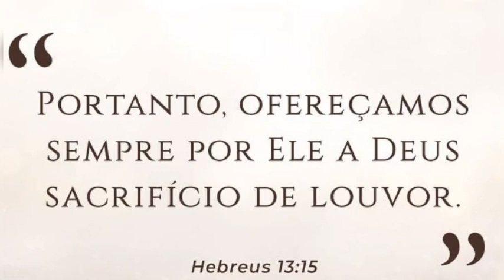Tua Forte Mão- Piano 🎹- Tecladista